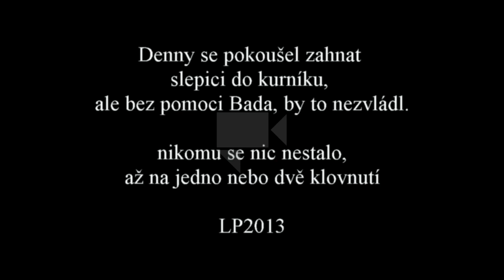How a hen chased our dog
The hen Boženka was chasing the poodle dog Danny, because Dennys task was to fight off Boženka back to the henhouse. As you can see, without help of Bad, the Bernese mountain dog, Denny would not be able to make it. Up on to one or two bites were Denny, Bad and Boženka OK.

Author: Jan Barvínek